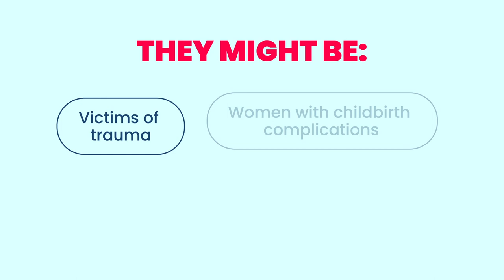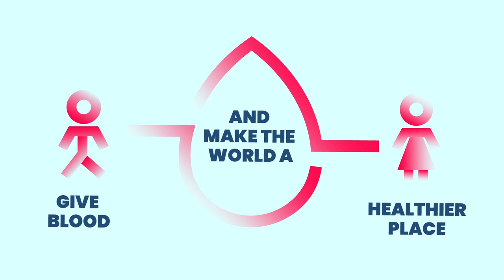World Blood Donor Day animation